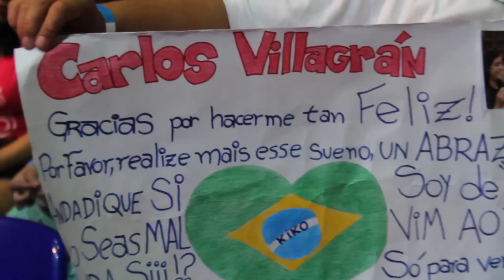Homenagem ao Kiko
Homanagem ao grande ator Carlos Villagrán, o eterno Kiko. No vídeo, imagens e relances do seu último show no Rio de Janeiro, gravado dia 11/05 no Unicirco Marcos Frota.